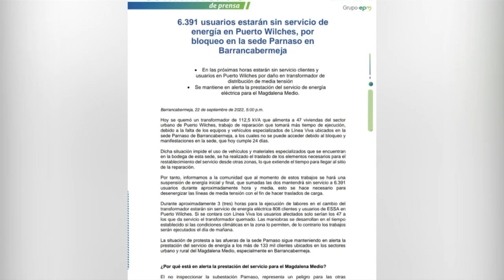ESSA insiste en que bloqueos afectan su labor